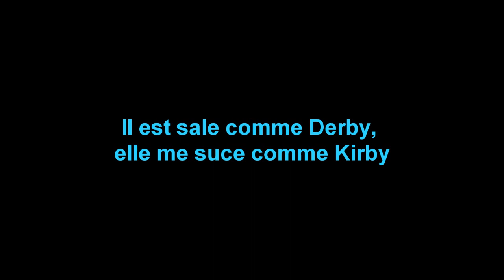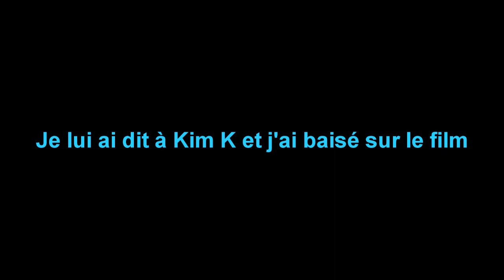XXXTENTACION - PISTOL [Traduction FR]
"​Pistol"
Sortie le : 17 decembre 2015

Artiste : Jahseh Dwayne Onfroy
Pseudo : xxxtentacion
Genres : Hard/Rap
Produit par : Vinny Changos

Suivez moi pour les prochains Trad de ce genres